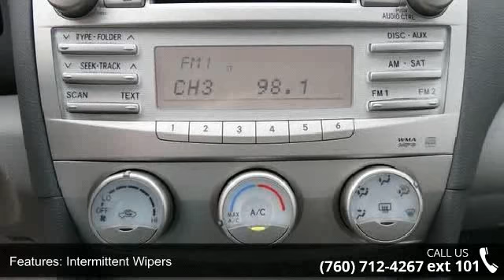2011 Toyota Camry LE Sedan 4D - Toyota and Scion of Escondido - Escondido, CA 92026